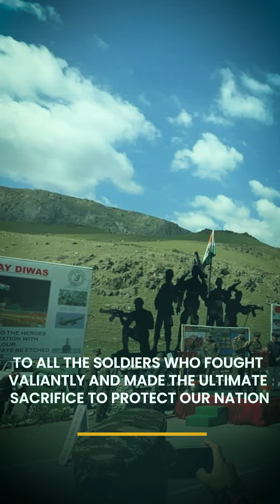Kargil Vijay Diwas